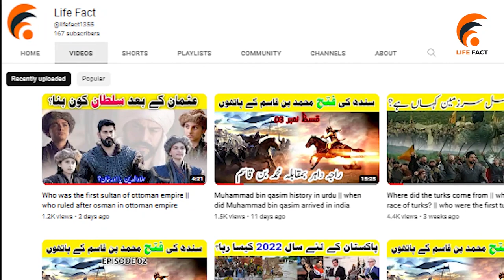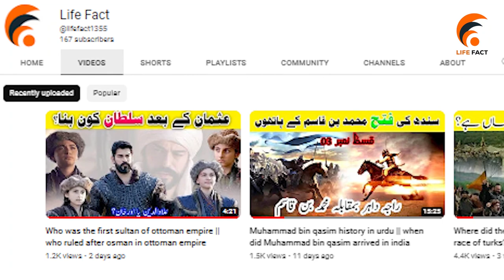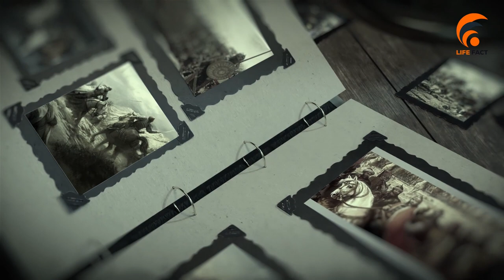Mughal badshah shah jehan or turk ghulam ka waqya, Moral Story , True Story -- Life Fact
Assalam U Alaikum All My Dear Friends
this video is for education purpose If you have any questions or need guidance about any thing, just comment your valuable words below in the comment section. Love you all.